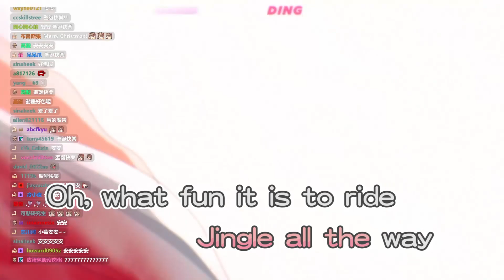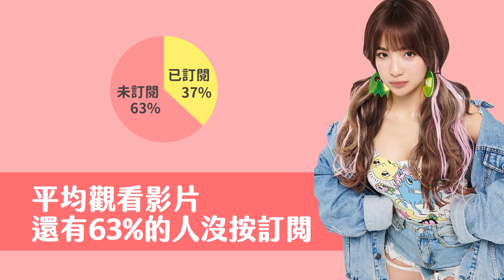【實況精華】聖誕節再不穿點特別的，就真的要下去了！｜貝莉莓